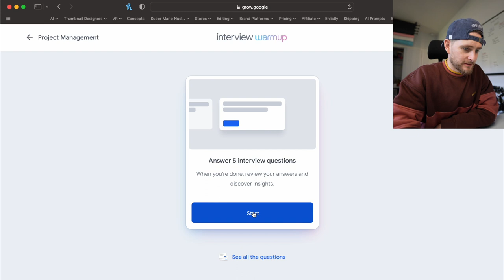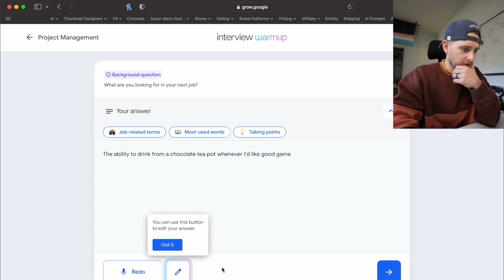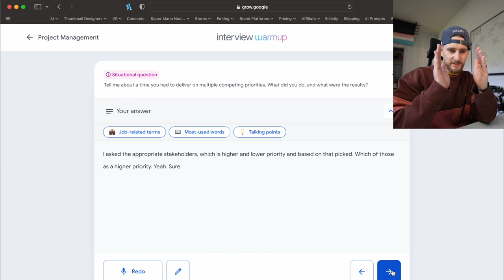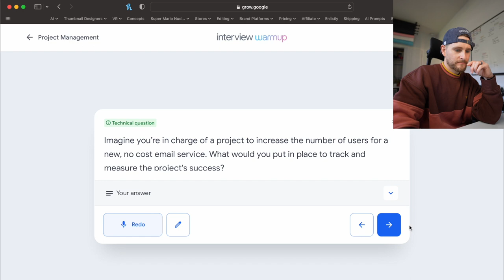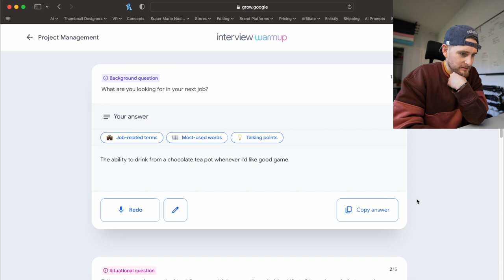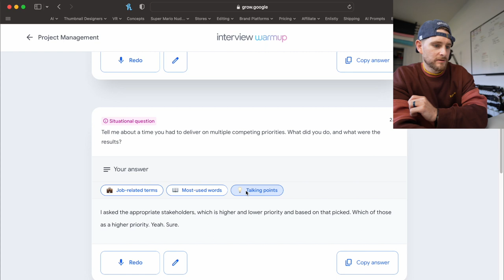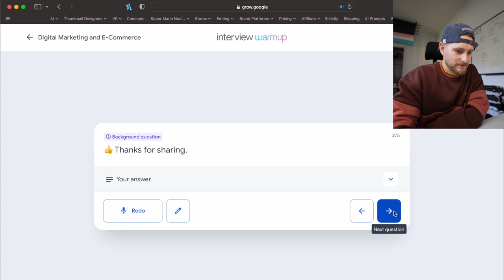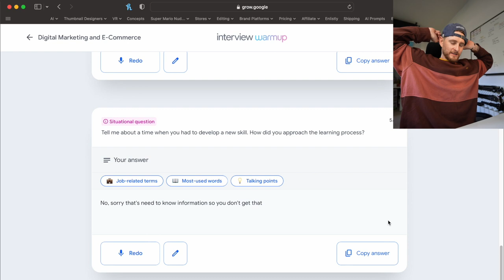Prep PodVlog 029 - World's Mintiest Gum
This was meant to be the World's Mintiest Chewing Gum...This day kind of just seems like I spent it doing nothing but doing random things, however, behind this I was working on automating the socials and a few other tidbits. Looking forward to kicking the week off on Monday